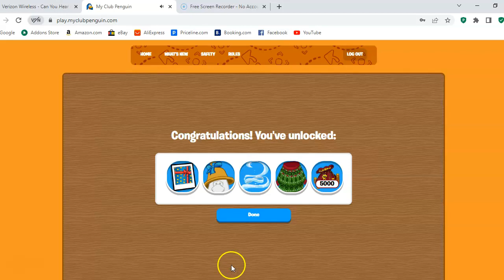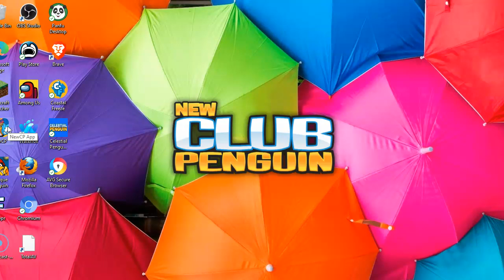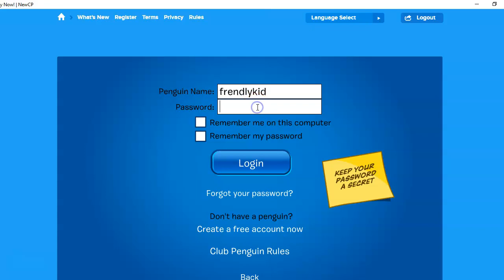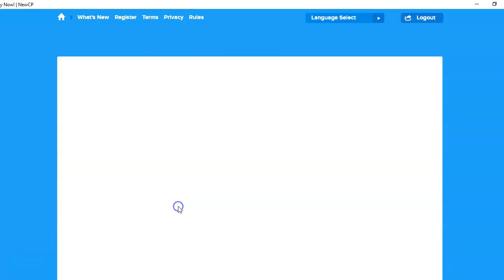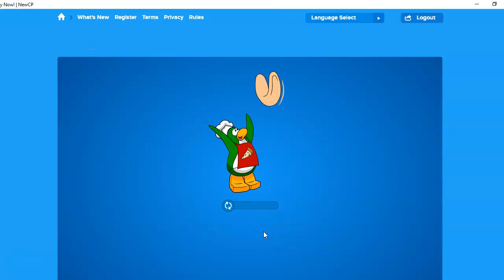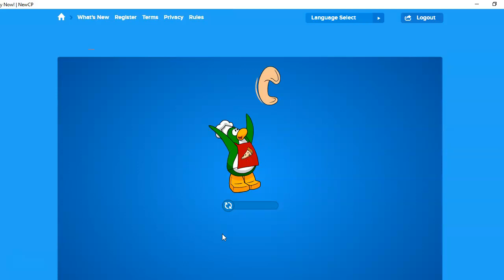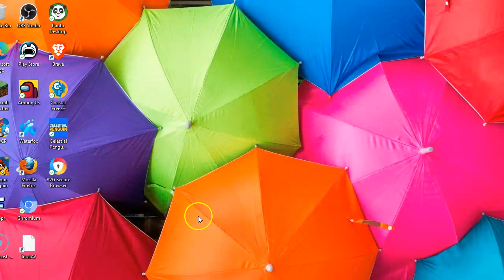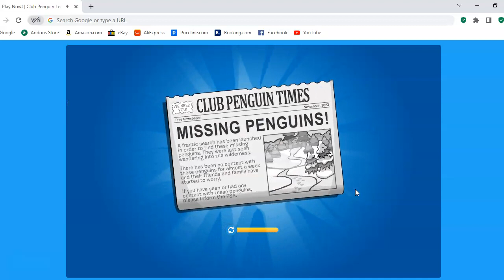Fun On CPPS Ep 32 Soccer Fun Nov 30 2022